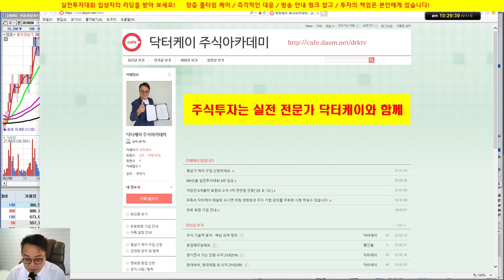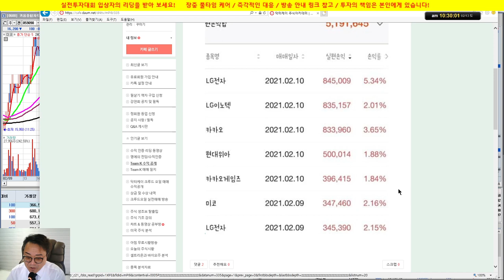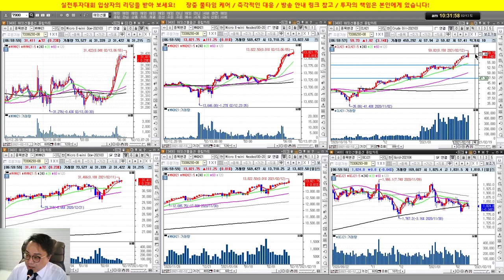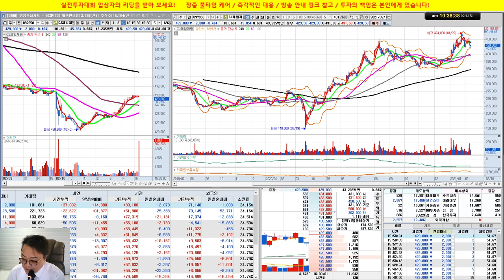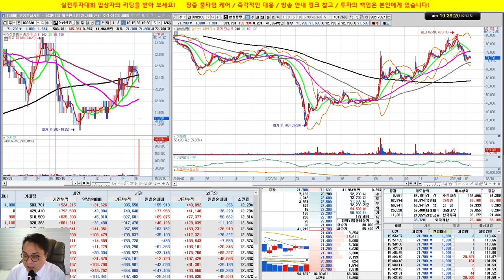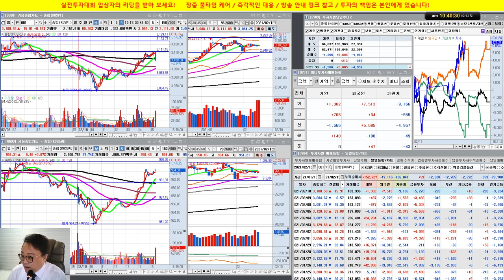설 연휴 이후 시장 대응 전략 /실전투자대회 입상자 닥터케이/21/02/13